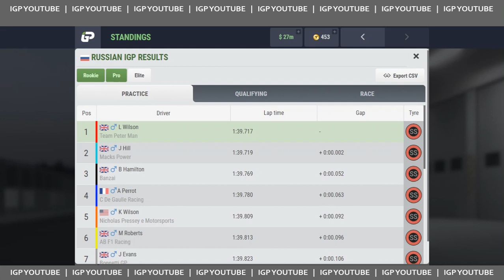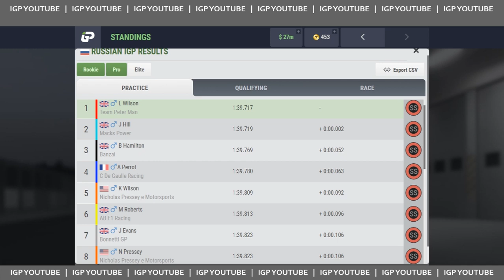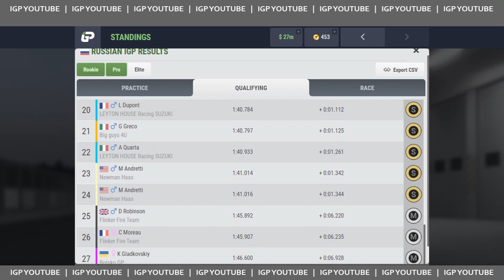iGP YouTube World Championship | iGP Manager | S19. Round 5: Russia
Brand Sponsorship | League Title Sponsorship | In-Race Logo Sponsorship | Team Car Sponsorship plans available.

Racing managers:

Peter Man (Team Peter Man)
Drunken Master (Banzai)
Andrew Carter (Macks Power)
Nicholas Pressey (Nicholas Pressey e Motorsports)
Jackson Jones (AB F1 Racing)
Roman Kosarev (Koss)
Masked Man (Big guys 4U)
Steffan Parker (Bonnetti GP)
Stew MacKechnie (Wonky Racing)
Michael Flinker (Flinker Fire Team)
Kenji Miyoshi (LEYTON HOUSE Racing SUZUKI)
Taras Botsko (Botsko GP)
Pascal Sykes (C De Gaulle Racing)
Mario Andretti (Newman Haas)

Vendredi - Be The One (feat. Anaïk)

Del - L.o.v.e.